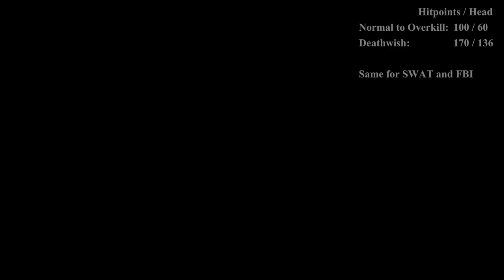Payday 2 - PSA: The Shields of Washington DC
Once, vast herds of Shields roamed the urban prairie of Washington DC, grazing peacefully on a concrete horizon.

There’s one topic I didn't have the time to include, namely melee. With aced Iron Man from the Enforcer tree you can melee shields to hit them out of balance and then finish them off with normal guns. Also, FBI shields will knife you if you get too close to them. It’s a bit risky but you can lure them into melee’ing you, retreat a bit, and then shoot them when they’re open. Other, non-melee methods are generally faster and more reliable though.

Hopping on top of a Shield and then finishing them off from above/behind is also not a reliable way of killing them, but it looks awesome. More often than not you actually don't end up jumping over them but just against them. Circling around is more effective.

Credits for Mods and Music:
- GoonMod, for the Spartan Army mutator. As always, use mutators responsibly with buddies and not pubbies.
- Free Flight Mode, for camera angles. Can be downloaded from lastbullet.net, but cannot be used in online gameplay. Thanks to /u/Bedebao for pointing out that this mod exists.
- Bodhi’s Sound Repair Mod.
- Morning Mood, from Edvard Grieg’s Peer Gynt, Op. 23
- Hungarian Rhapsody No. 2, by Franz Liszt
- It’s Coming, by John Kirsch, Media Right Productions